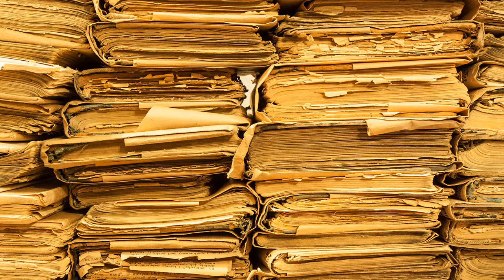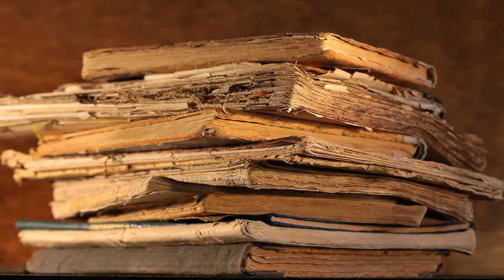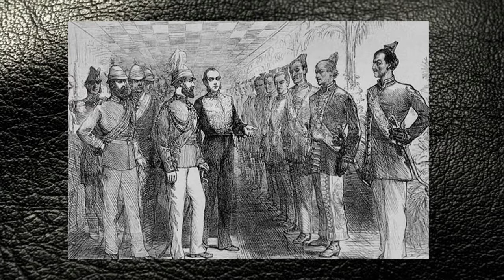L'Histoire Des Maures De Ceylon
httpscomwordpress.://gemdeceylon.